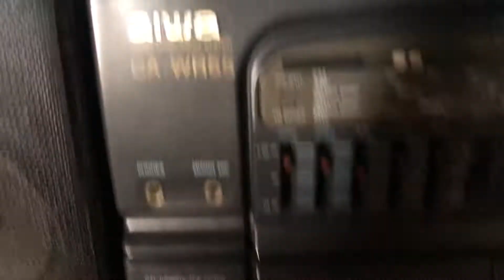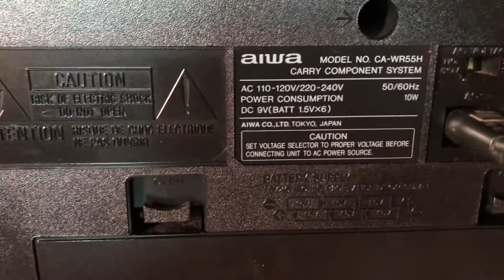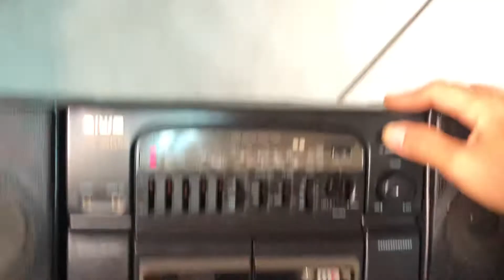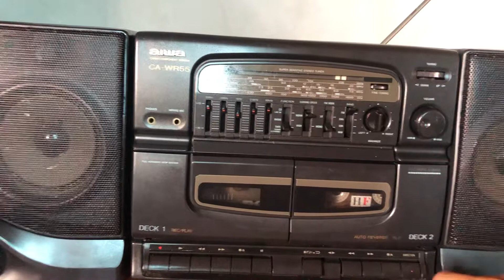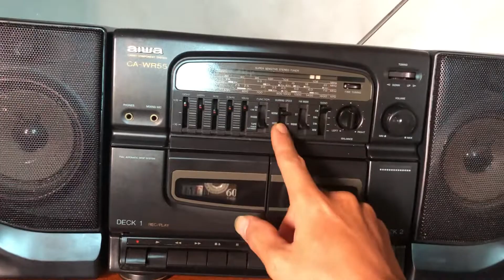Radio cassette aiwa caw r55. ( cảm ơn bạn nình bình đã ủng hộ) đã ck đủ tiền.